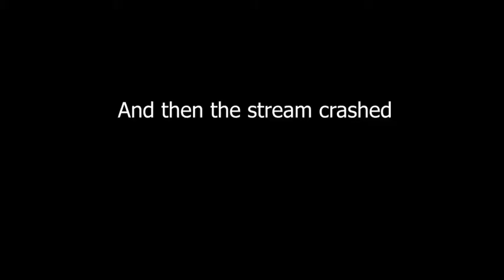Australia, Taxes, The Mexican American War, and Animal Crossing